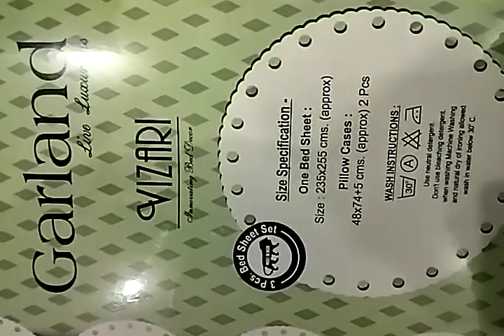Sphire Bed Sheet | Available on IndiaMART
Sphire Bed Sheet and garland bedsheet are the name of the same bedsheet. We are the manufacturer and wholesaler of the same.

Product Details:
Sphire Bed Sheet
We are engaged in offering a wide range of Sphire Bed Sheet to our clients. Our range of all products is widely appreciated by our clients.

Amit Bhatia
8 Marla Colony Jattal Road
 Near Siti Cable
 Panipat
 Haryana
 132103